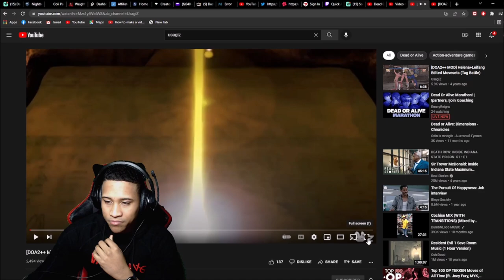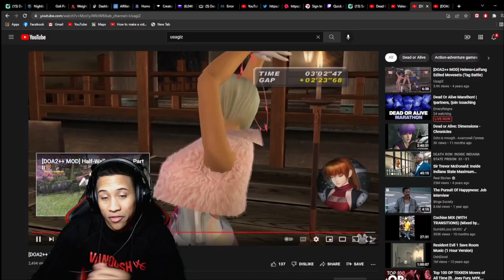The Sickest Version Of DOA2 I've Ever Seen! (DOA2++ Reaction)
✔️ Partners:

• Check me out on Freshcut!
For weight loss plans & more!
✔️ Social media!
✔️ Play with me!
Steam: EmeryReigns
PSN: EmeryReigns
XBL: EmeryReigns
Thanks for checking out my content! Also, Be sure to catch me on my social websites! DOA2++